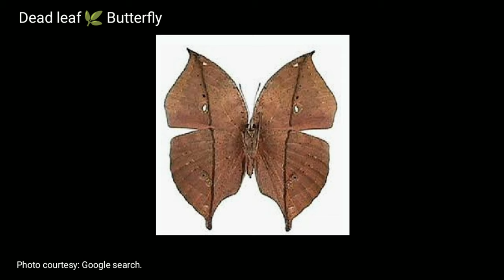Deadleaf Butterfly // Orange Oakleaf // Indian Oakleaf (The best example camouflage)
Kallima inachus, the orange oakleaf, Indian oakleaf or dead leaf, is a nymphalid butterfly found in Tropical Asia from India to Japan. With wings closed, it closely resembles a dry leaf with dark veins and is a commonly cited example of camouflage.

Kallima Inachus, Orange Oakleaf, Indian Oakleaf, Dead Leaf Butterfly